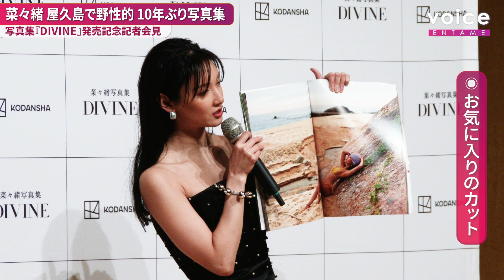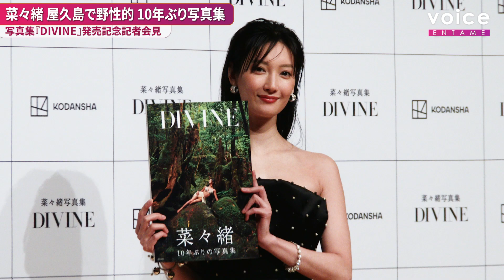菜々緒、10年ぶり写真集 屋久島で野性的に攻めた：『DIVINE』発売記念記者会見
菜々緒が写真集『DIVINE』発売記念記者会見に臨んだ。「菜々緒ポーズ」で話題となった写真集から10年。２冊目となる本作では「前作を超えるパワフルなものになっている」と自信をのぞかせる。撮影は屋久島。大自然のなかでの撮影に臨むため「野性的でいたい」と過度な筋トレはせずに野菜などを中心とした食生活を送った。大胆な露出にも挑戦。美ボディで知られる「菜々緒」の神々しい被写体が多数掲載される。

ドレス姿で菜々緒ポーズ!?カメラマンのリクエストに応えようとする神対応